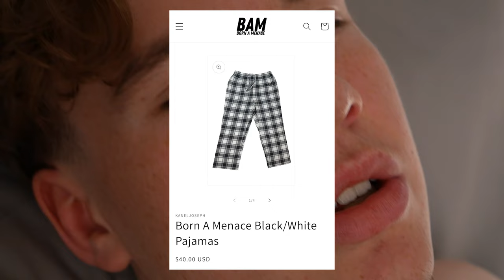Wie wirkt Cannabis?|SELBSTEXPERIMENT (besser als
In diesem Video habe ich den Einfluss von CBD haltigem Cannabis getestet. Ich habe eine Try not to laugh Challenge und eine Mukbang-Challenge gestartet. Ausserdem habe ich mit einem Experten über das Thema gesprochen. Gönn like kommentar  und abo pls